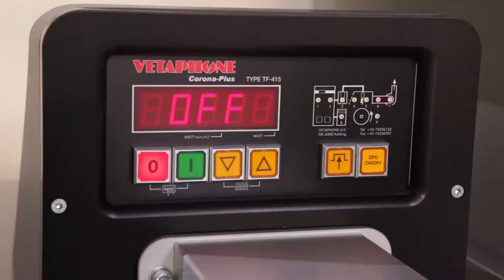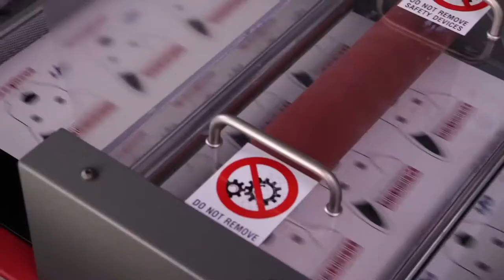EFI Jetrion 4900 Printer Series Overview by Arrow Digital Pvt. Ltd.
Arrow Digital Pvt. Ltd. distributes a range of materials and equipments for the digital printing and cutting markets.

The EFI™ Jetrion® 4900M presses can help print businesses meet changing market demand for short to medium run printing – and can adapt as business needs change.

Profitably produce short run jobs of a hundred labels or less, and acquire completely new business you would have otherwise turned down. You also can reduce turnaround times and torage costs, and – using the ability to print on pre die-cut material – greatly reduce the time between label printing and shipping.